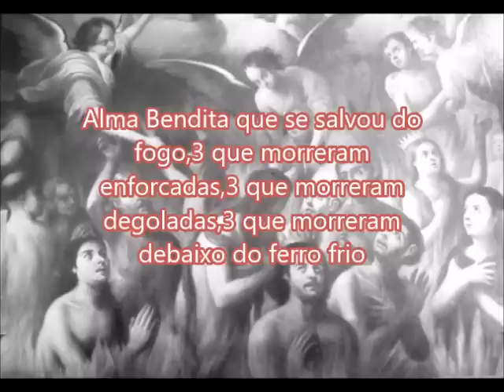Oração das Almas para seu amor te procurar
A pessoa amada sumiu?
Não fala mais com você,evita você de todas as formas,faça essa oração com fé e verá ele vir te procurar.

Consultas e trabalhos espirituais
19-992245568